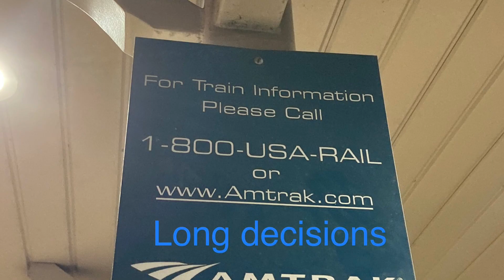Long Distance Amtrak trains SLC and Provo